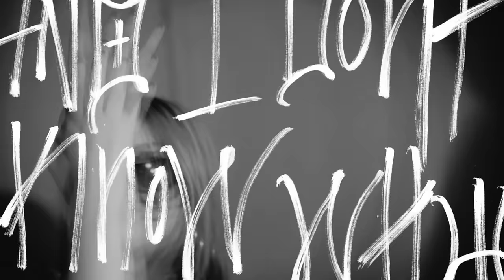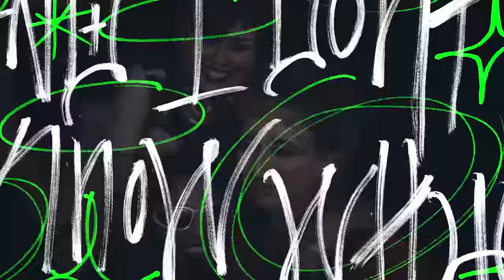Roxette - Listen To Your Heart (Alle Farben Remix) [Official Video]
Director & editor: Ebba Gustafsson Ågren
Casting/B-roll/Stills: Lamia Karic
Runner: Bill Olsson
Graphics: Ebba Gustafsson Ågren
Starring: Moltas Aronsson, Josefa Berg, Irja Bergman, Sabina Bjarnevik, Emma Cederqvist, Camilo Cisternas, Linnea Granlund, Louise Hutchinson, Ryan Karlsson, Amber Mastracci, Maryam Missawi, Jenny Månsson, Eva Nilsson, Nova Santillan